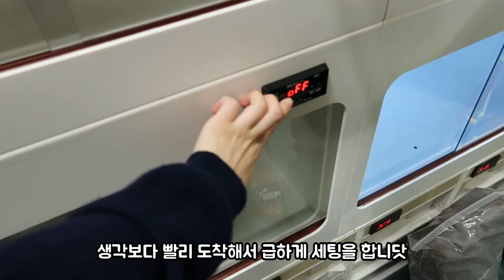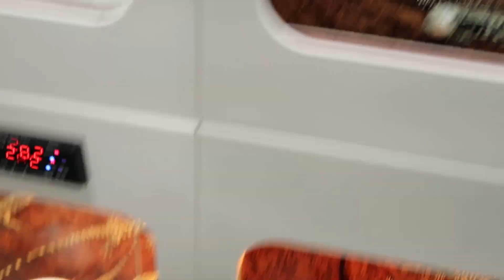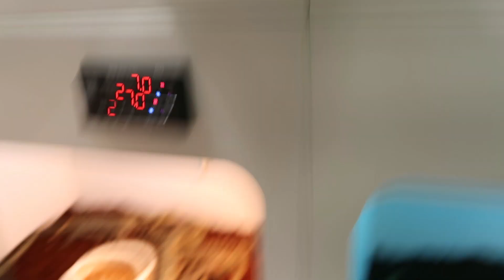헬로우렙타일 테구 대량 수입 언박싱! 지금부터 키우면 도마뱀이 강아지로 변하는 매직을 경험할 수 있어요